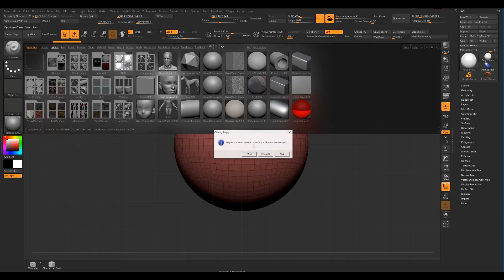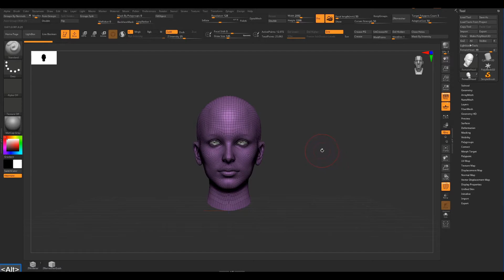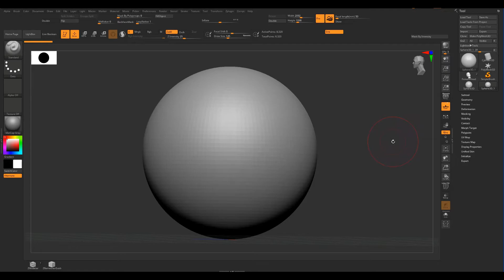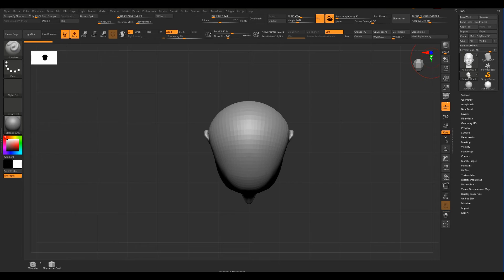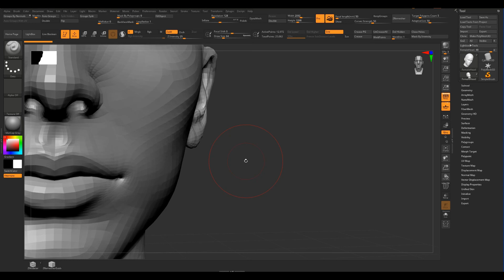zbrush / move / Rotate / 지브러쉬 / 화면조작법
지브러쉬를 재미있게 하기 위한 가장 기초!
화면조작법에 대한 교육 영상입니다.

지브러쉬를 처음 시작하는데 많은 도움이 됐으면 좋겠습니다

추가적으로 질문이 있으면 댓글로 남겨주세요